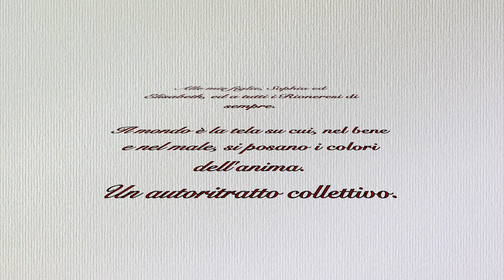Rionero Sannitico in 4K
00:00 Intero paese (Carrellata laterale dell'intero paese da nord-ovest verso sud-est)
04:00 Dal cimitero al campanile (Carrellata in avanti da sud-est scoprendo la scena sui monti)
07:30 Campanile (Orbita frontale attorno al Campanile)
10:30 Campanile (Orbita alta attorno al Campanile)
11:45 Campanile (Orbita bassa attorno al Campanile con apertura sul Castello)
13:22 Castello (Orbita attorno al Castello)
14:59 Fonte Litiera (Sorvolo)
15:52 Intero paese (Carrellata in avanti da ovest verso est)
17:30 Vortice discendente sul Campanile
20:00 Le luci si accendono (Orbita attorno al Campanile mentre le luci del paese si accendono con revers all'indietro scoprendo il panorama verso sud-est)
22:00 Centro illuminato (Carrellata in avanti da ovest verso est)
23:35 Fonte Litiera illuminata (spirale ascensionale)
24:30 Sembra un presepe
27:00 Vortice sul monumento alla medaglia d'Oro Eugenio Frate
28:15 Finale con dedica

Se avete un monitor o una TV con definizione 4K, per visualizzare il video in 4K è necessario selezionare la qualità 4K nelle impostazioni (rotella degli ingranaggi).